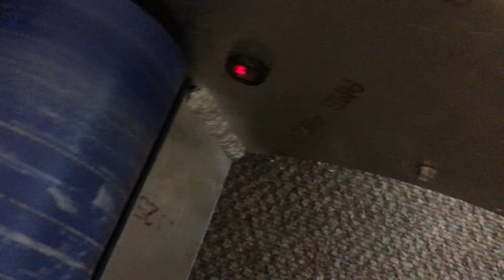2016 Reveal - Team Fusion 364